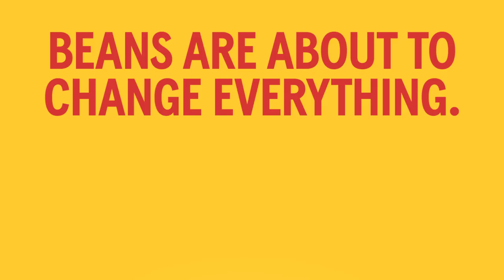Beautiful Bean Tryouts | Bush’s Beans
Roll that beautiful bean footage. It’s not just a catchphrase. It’s a responsibility. Not just anyone can wield the footage of the bean. It requires grit, determination, heart, and also a talking dog. Does Peyton Manning have what it takes to take the bean footage to new, magnificent heights, and show the world all the mind-blowing things the humble bean can do?